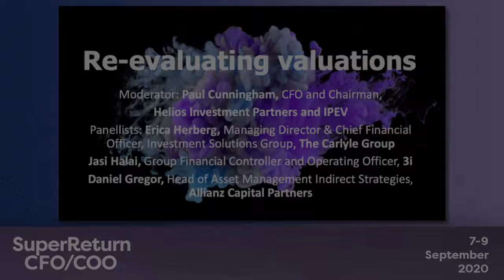How have valuations changed in a volatile and uncertain market?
Our panel of experts gathered at SuperReturn CFO/COO 2020 to discuss the re-evaluation of valuations in the current market. What is the LP perspective to the recent developments in valuations? Do we need a fresh look at the current valuation guidelines? How can we plan ahead for the future?

Featuring:
- Paul Cunningham, CFO and IPEV Chair, Helios Investment Partners
- Erica Herberg, Managing Director & Chief Financial Officer, Investment Solutions Group, The Carlyle Group
- Jasi Halai, Group Financial Controller and Operating Officer, 3i Group plc
- Daniel Gregor, Head of Asset Management Indirect Strategies, Allianz Capital Partners